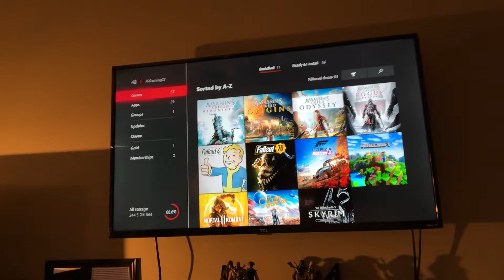It’s Christmas Eve! 🎅🏻🎄🎁